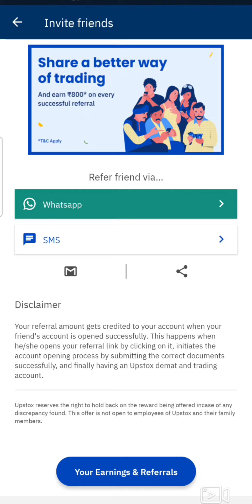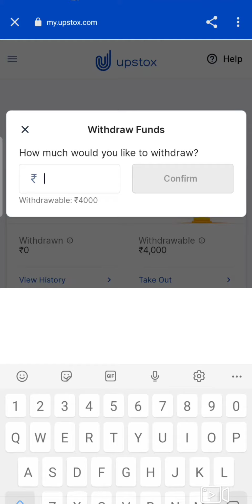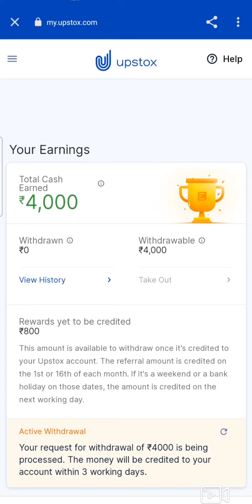Upstox referall money withdrawal full process/ Upstox refer and earn withdraw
In this video we will see Upstox referall money withdrawal full process, step by step ,how to withdraw money from Upstox, upstox money withdrawal, refer and earn money withdraw from upstox.